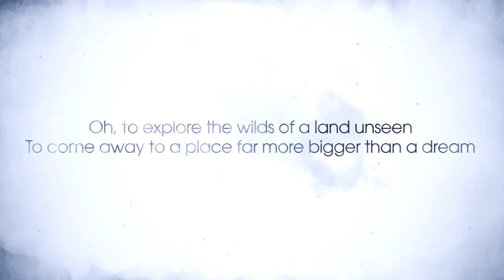Wii U - Child of Light - Lemuria Trailer